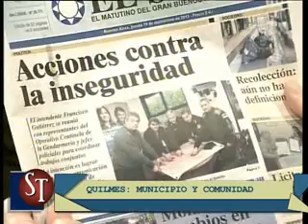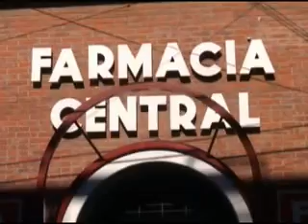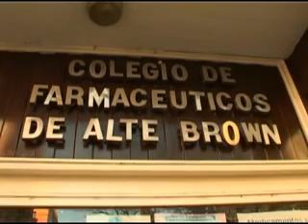Sin Tapujos (Programa de Tv 77) Parte 1 y 2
ENTÉRESE EN DETALLES DE LA HIPER DELICTIVA ACTIVIDAD QUE SE DESARROLLABA EN EL CLUB "12 DE OCTUBRE, DE QUILMES.

La explica el subsecretario de Relaciones con la Comunidad de ese distrito, Sebastián Raspa. Se enterará también cuáles son los principales problemas que afectan a los consumidores.

Conozca además cómo la municipalidad le soluciona inconvenientes a los vecinos a través de las diversas instituciones.